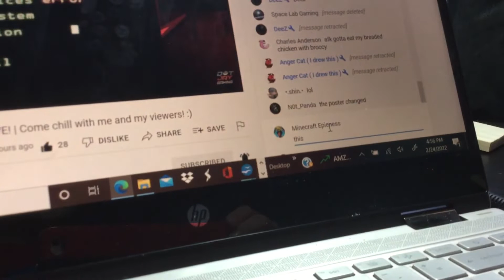This stream is fire! [DotJay][Minecraft epicness]